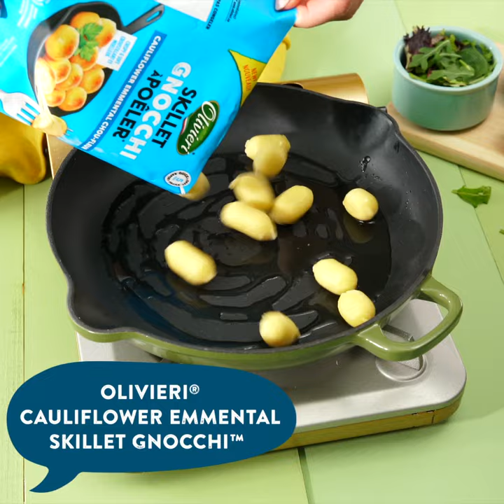Simple Lemon Maple Salad | Olivieri®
Make a zesty Lemon Maple Salad in minutes using Olivieri® Cauliflower Emmental Skillet Gnocchi™!

By mixing together sauteed Olivieri® Cauliflower Emmental Skillet Gnocchi™ along with some veggies and some sauces like lemon juice and maple syrup, you can make this delicious Lemon Maple Salad in just 30 seconds!

—— What is Olivieri® Cauliflower Emmental Skillet Gnocchi? ——

Crunchy on the outside and pillowy soft on the inside, Olivieri® Cauliflower Emmental Skillet Gnocchi is stuffed with plenty of cauliflower and cheesy French Emmental for an explosion of flavor! It has no preservatives, artificial colours or flavours, making this skillet gnocchi something that undoubtedly would make Nonna proud!

Let’s check out some of the other ingredients we are going to need for this salad:

EXTRA VIRGIN OLIVE OIL contributes just enough flavor while not being too overwhelming.

BABY GREENS are tender and wholesome in this (and any!) salad.

PEARS bring a sweetness and a crisp texture.

RED ONIONS give this salad an aesthetically pleasing color and a bit of a bite.

LEMON JUICE adds a burst of citrus flavor.

Want to learn more about Olivieri® Cauliflower Emmental Skillet Gnocchi™?

Or want to discover other delicious gnocchi options?

Try out some other tasty meals using Olivieri Pasta!